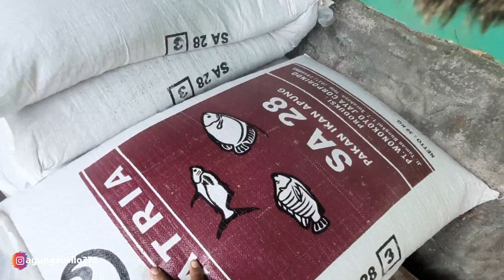KISAH SUKSES BUDIDAYA IKAN NILA SUPER PADAT